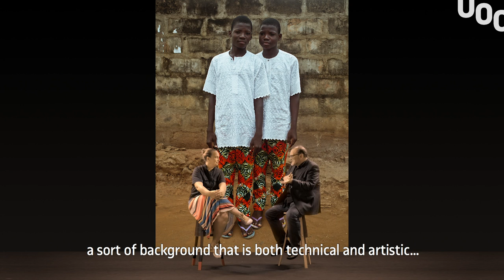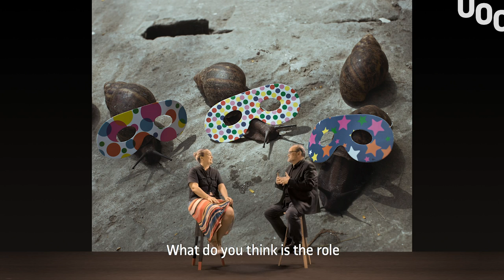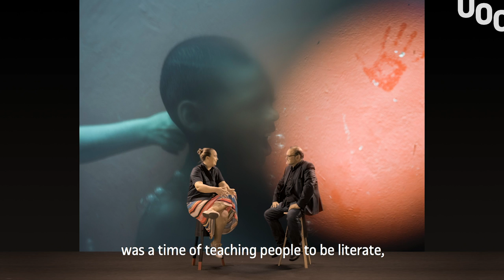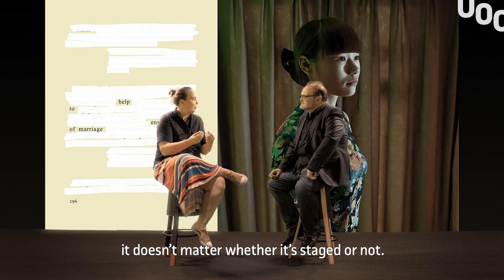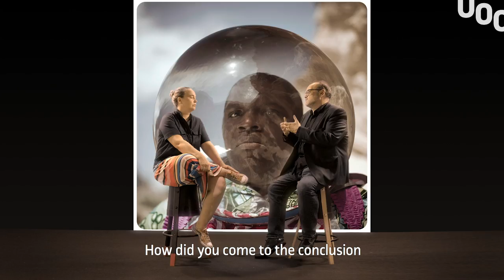Inaugural lesson course 2018-19 with Cristina de Middel (full version)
Cristina de Middel is a photographer, winner of the 2017 National Photography Award and curator of PhotoEspaña 2018. In 2017 she was invited to join the international Magnum agency. After a first stage in which he has worked as a photojournalist for several media, currently develops artistic projects, which plays with the borders between reality and fiction.